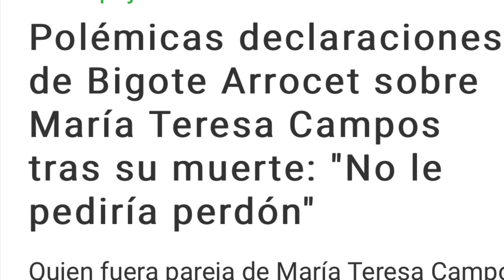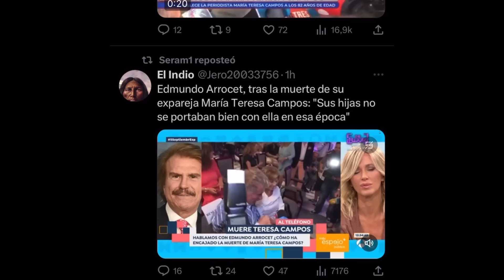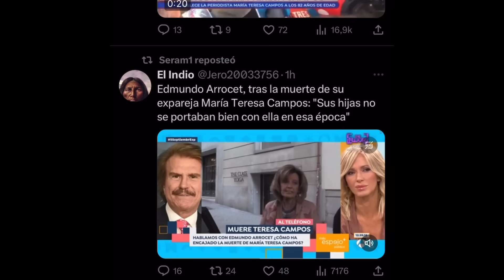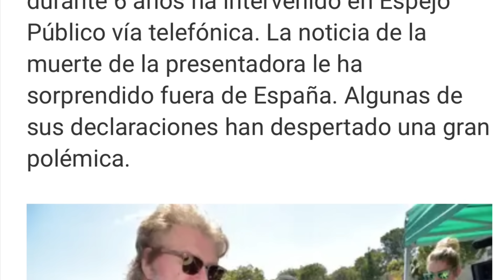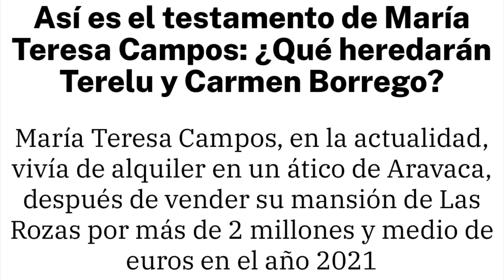🤚GRAVE COMUNICADO Bigote Arrocet HUNDE a Terelu Campos y Carmen Borrego por MARÍA TERESA CAMPOS